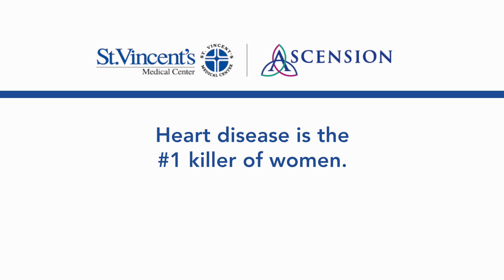Cardiology at St. Vincent's: Barbara Felt Something Was Wrong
"We ignore simple, little things in our body and say it's nothing - when in fact it could be something."